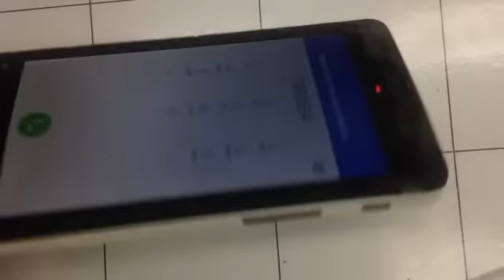KD#192 Repair Display Digitizer BQ E4.5 HD - Replace Disassemble Touch LCD